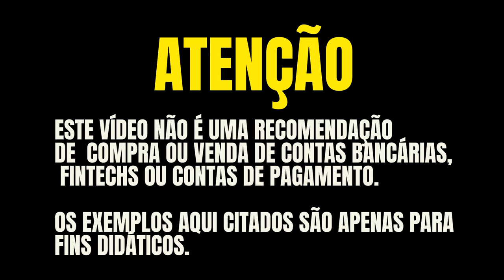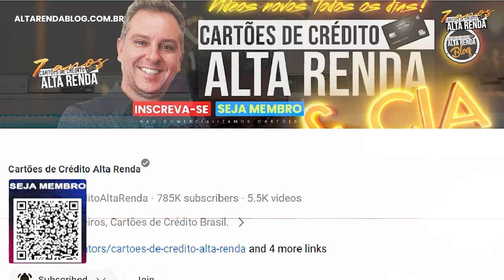💳CARTÕES QUE VOCÊ PODE SUBSTITUIR O AMERICAN EXPRESS DO BRADESCO 2024. VEJA ESTA SELEÇÃO DE CARTÕES.